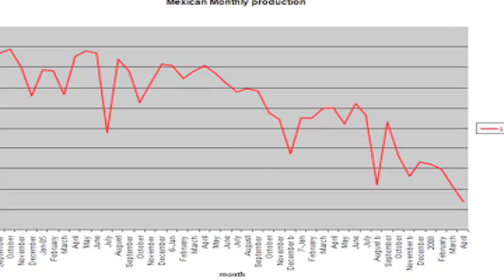Peak Oil - Matt Simmons Part 2.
How much oil is there? What is the data?